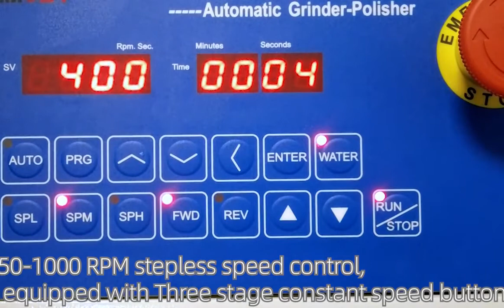GP-1000A Automatic Grinder & Polisher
GP-1000A grinder & polisher is automatic grinding and polishing machine, for single-disc stepless speed grinding, polishing multi-purpose machine. Its grinding and polishing speed range is 50-600 r/min. It achieve the sample from the rough grinding to fine grinding, rough polishing to fine polishing. The unit has a cooling device to cool the sample during grinding to prevent overheating from destroying the microstructure.